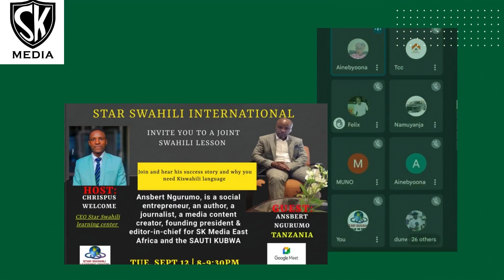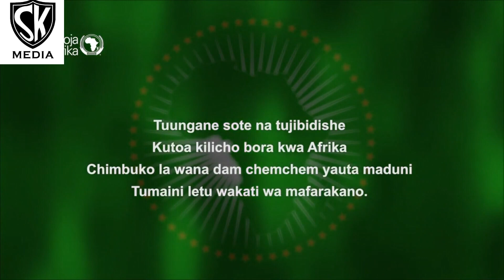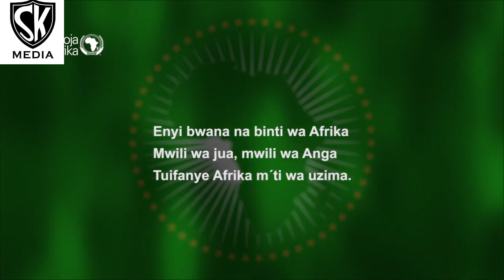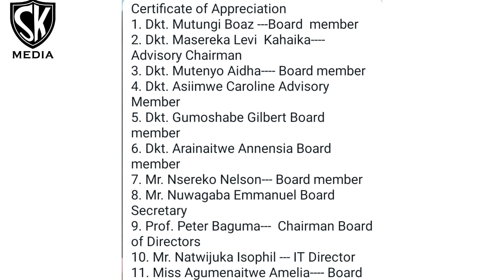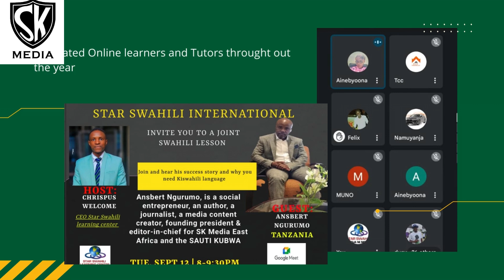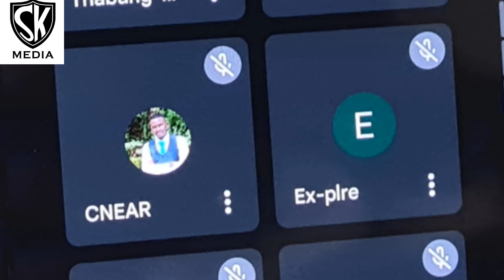KISWAHILI HICHOOOO DUNIANI. WAAFRIKA WENGINE 100 WAHITIMU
Waafrika 100 wahitimu. Ni katika mahafali ya pili ya shule hiyo ya mtandaoni yaliyofanyika tarehe 30 Novemba 2023, yakiratibiwa na SK Media. Karibu!